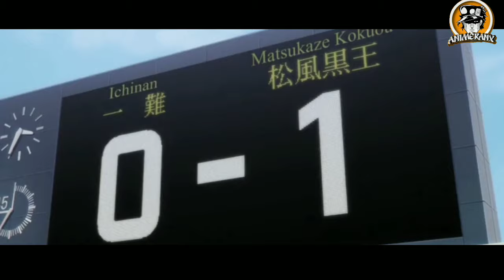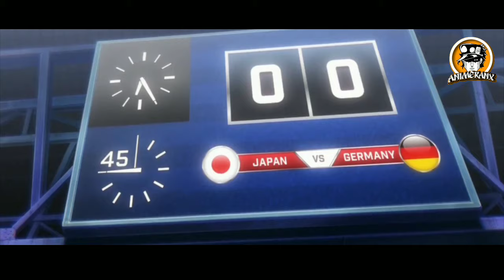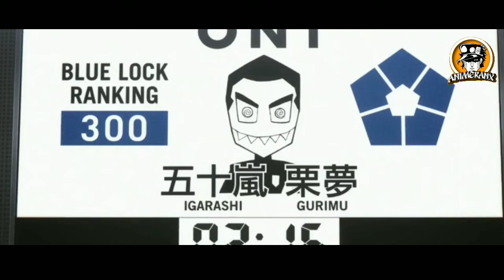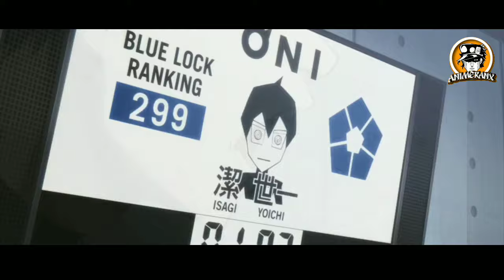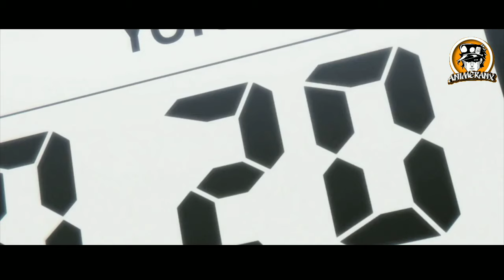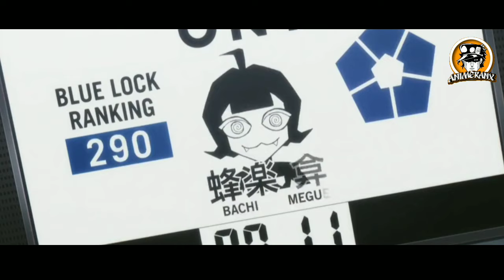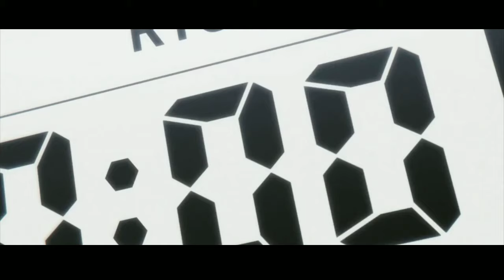Blue Lock Episode 1 || Dreams || Urdu/Hindi || Animeranx || Intense Soccer Anime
BlueLock Episode 1 || Dreams || Urdu/Hindi || Animeranx

© Video created by ANIMERANX channel

dragon ball
dragon ball heroes god mission episode 3,